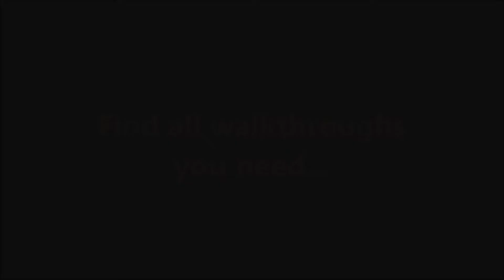New Yankee 10 - Under the Genie's Thumb CE-Level 10